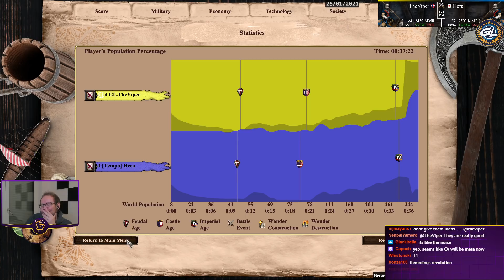First Burgundians Game! | Flemish Revolution!